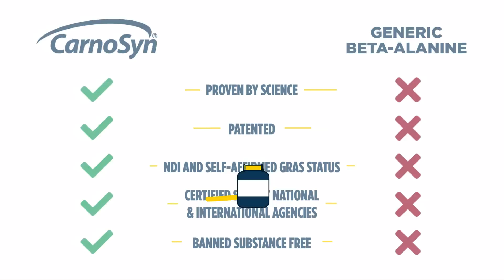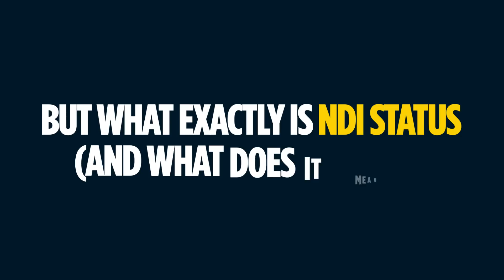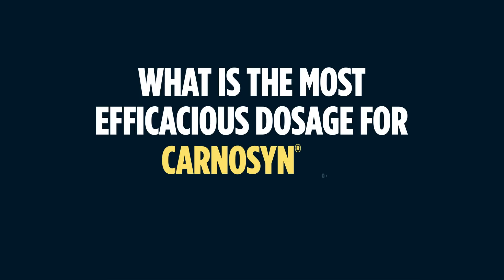CarnoSyn® Beta-Alanine Formulation FAQs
So you’ve heard about CarnoSyn® beta-alanine and you may have some questions. Good news: you’ve come to the right place! Here are the answers to some of the most common questions:

First of all, what’s the difference between CarnoSyn® and generic beta-alanine?
Truth is, there are quite a few generic impostors that promise to offer the same benefits as CarnoSyn® beta-alanine…But they don’t have evidence to back up their claims — and they don’t disclose what’s in their ingredient. CarnoSyn® beta-alanine is widely-recognized as a patented, high-quality supplement of choice among companies wishing to use only the safest ingredients in their products. CarnoSyn is backed by hundreds of studies and is banned substance-free. Many years — and millions of dollars — have been invested in scientific research and stringent quality control, leading CarnoSyn® to become the only beta-alanine that has successfully obtained New Dietary Ingredient--or NDI--status from the FDA and that has
also achieved Generally Recognized as Safe--or GRAS-- self-affirmation.

But what exactly is NDI status (and what does it mean)?
Receiving FDA approval as an NDI ingredient reaffirms CarnoSyn’s commitment to deliver the safest and highest-quality solutions to athletes and brand partners, and further distinguishes CarnoSyn from generic forms of beta-alanine with questionable quality and effectiveness.

What is the difference between CarnoSyn beta-alanine and SR CarnoSyn
beta-alanine?
CarnoSyn Brands feature two ingredients: CarnoSyn instant release beta-alanine and SR CarnoSyn sustained release beta-alanine. Both ingredients deliver the same benefits for athletic performance: increased strength, enhanced endurance, faster recovery, and greater focus. SR CarnoSyn ® is an advanced delivery form of CarnoSyn, which delivers higher dosing levels of beta-alanine without reaching the paresthesia threshold--or tingling- associated with beta-alanine supplementation. SR CarnoSyn results in a sustained release beta-alanine that stays in the body longer for carnosine synthesis. The net effect is higher muscle retention of carnosine, facilitating better, faster, muscle-building results.

Is CarnoSyn® beta-alanine easy to formulate with?
The short answer is YES! CarnoSyn® beta-alanine is tasteless, odorless, water-soluble, stable, and only slightly hygroscopic. It’s also non-GMO, and free of major allergens.

What dosage forms can CarnoSyn ® and SR CarnoSyn® beta-alanine be used in?
CarnoSyn beta-alanine can be used in powders, tablets, capsules, stick packets, chewables/lozenges, and more. While SR CarnoSyn is a self-affirmed GRAS ingredient available in tablet format.

Finally, what is the most efficacious dosage for CarnoSyn® or SR CarnoSyn®?
To achieve the performance results shown in the latest scientific studies, we recommend consuming 3.2-6.4g of beta-alanine as CarnoSyn or SR CarnoSyn® beta-alanine for at least 28 days. This is the loading period required to experience all the benefits supplementation offers.
After the loading period, CarnoSyn® or SR CarnoSyn® should be taken daily to maintain the appropriate levels of carnosine in the body.

Have more questions? Visit CarnoSyn®.com now to learn more!